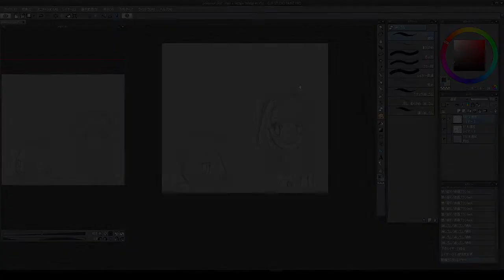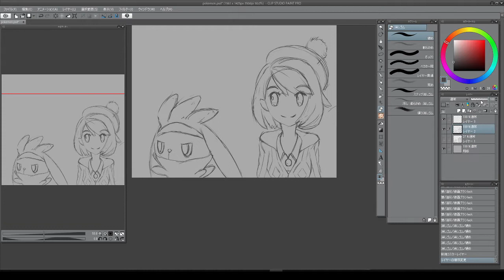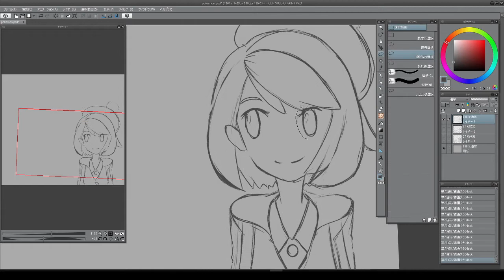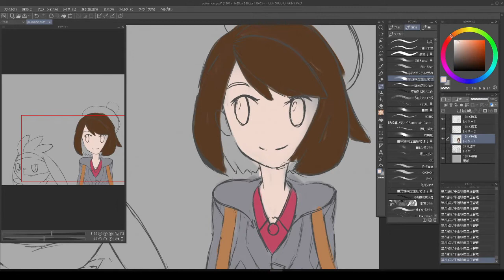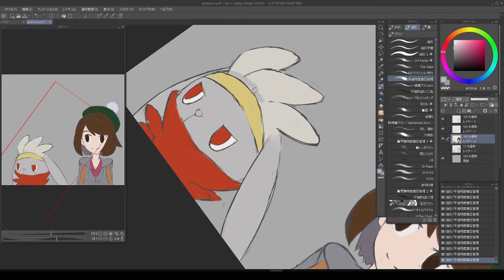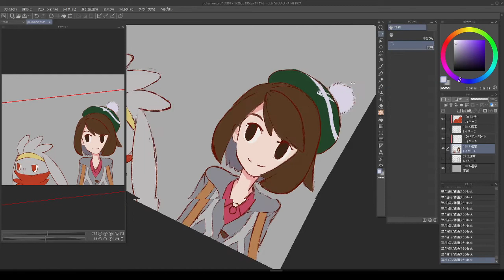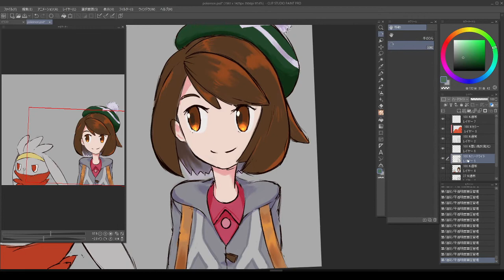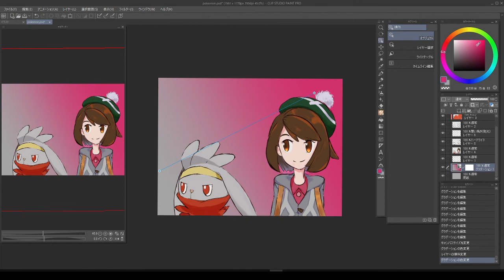[speed painting]Pokemon Sword and Shield描いてみた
Pokemon Sword and Shieldから

主人公の女の子を描いてみました。
20年ぶりのポケモントレーナデビュー